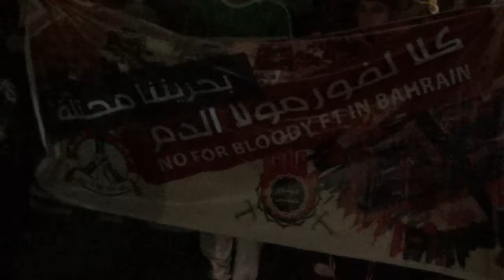bahrain قرية القُرية: المسيرة الأهلية براكين_اللهب 18 أبريل 2013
Bahrain
قرية القرية : انطلق أهالي منطقة القُريّة من كل الفئات العمرية في مسيرة حماسية جابت شوارع وأزقة البلدة وصرخوا بهتافات تطالب بإسقاط النظام الخليفي الفاسد الذي هدم المساجد واعتقل الابرياء وعذبهم , تأتي هذه الاحتجاجات قبل يوم واحد من انطلاق سباق فورملا واحد الذي يرفضه اهل البحرين بسبب تدهور اوضاع حقوق الانسان في البحرين وأن هذا السباق يقام على اشلاء اجساد المواطنين الذين أصابتهم اسلحة النظام المحرمة دوليا لمنعهم من التظاهر في ايام الفورملا واحد , 18 أبريل 2013
ahrain
Village Village: zap the people of the village of all age groups in the march blaring through the streets and alleys of the town and shouted chants calling for fall of the regime Khulaifi corrupt demolition of mosques and arrested innocent people and tortured, come these protests, one day before the start of the race Formula One rejected by the people of Bahrain due to the deteriorating conditions human rights in Bahrain and that this race will be held on the remains of the bodies of citizens who are afflicted with internationally banned weapons system to prevent them from demonstrating in the days of Formula one, April 18, 2013